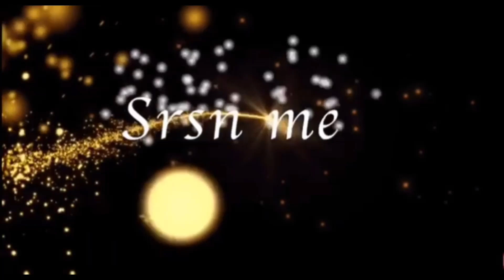|Creamy white sauce pasta with saffron|Malayalam pasta recipe|srsn media|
|Creamy white sauce pasta with saffron|Malayalam easy recipe|പാസ്ത ഇതുപോലെ ട്രൈ ചെയ്ത്‌ നോക്കൂ|
|Malayalam pasta recipe|
Srsn media#